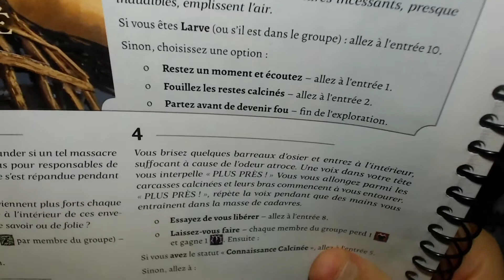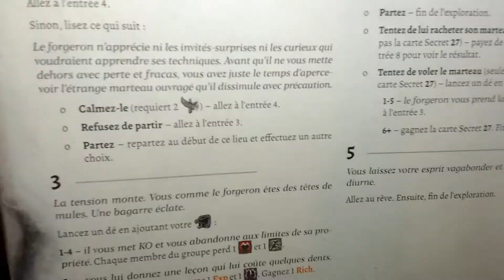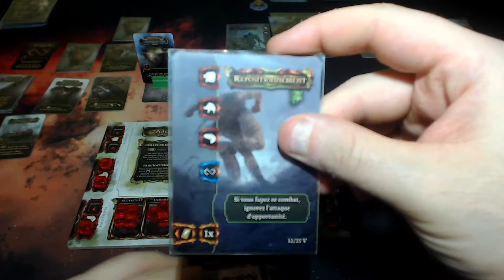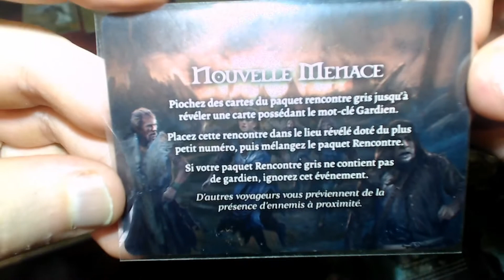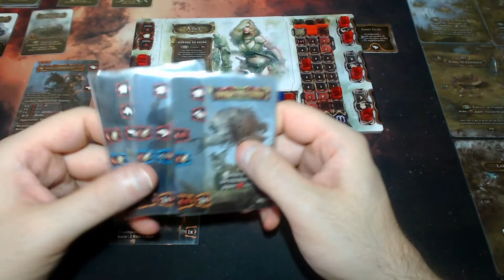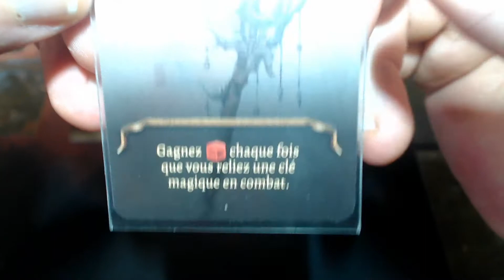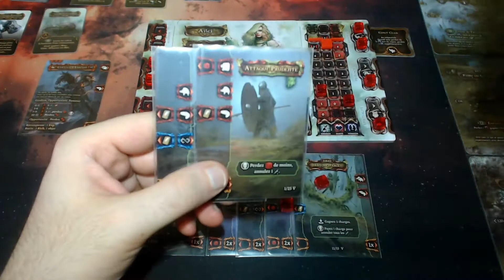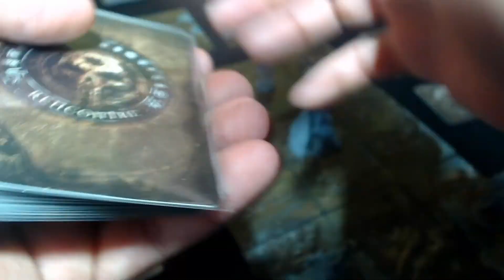Tainted Grail Chapitre 7 (Episode 26)